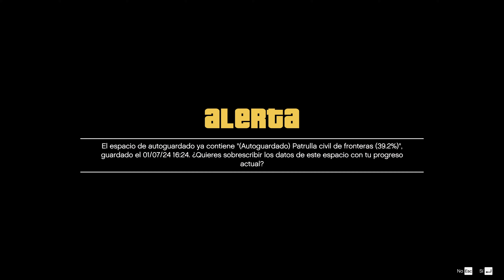DESPEDIDA DE SOLTEROS TERMINA MAL - Grand Theft Auto 5 en español #20 (GTA 5)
Trevor, en su dosis diaria de buenas acciones, descubre a un pobre sujeto semidesnudo atado a un poste que vivió la noche de su vida en una despedida de solteros que termina mal, por lo que lo ayudaremos a que logre casarse ¿Eso es ayudarlo o perjudicarlo? Esto y mucho más en este episodio de Grand Theft Auto 5 / GTA 5 en español.

En el año 2004, Michael Townley, Trevor Philips y Brad Snider eran ladrones de bancos que vivían en Ludendorff, en el estado de North Yankton (basado en Dakota del Norte). Michael, queriendo huir de esa vida, planea un atraco falso junto al agente federal corrupto Dave Norton. Dave tenía que matar a Trevor y arrestar a Brad mientras Michael fingía su muerte, pero todo sale mal porque Dave, en vez de dispararle a Trevor, le dispara a Brad y Trevor escapa. Michael es dado por muerto y es llevado con su familia a Los Santos (San Andreas) con una nueva identidad: «Michael De Santa».

Nueve años después (año 2013), a Franklin Clinton, que trabaja como embargador de vehículos en un concesionario de coches junto con su amigo Lamar Davis, se le pide recuperar un vehículo perteneciente al hijo de Michael, Jimmy, quien está atrasado en el pago de su adquisición. Deduciendo que su hijo está punto de convertirse en una víctima de un fraude de crédito, Michael se esconde en el vehículo y se enfrenta a Franklin. Cuando este conduce de camino al concesionario, lo obliga a estrellar el coche contra la vidriera del local. Clinton es despedido, pero él y De Santa se hacen amigos.

Posteriormente, cuando Michael descubre a su esposa Amanda en la cama con su entrenador de tenis, Kyle Chavis, él y Franklin lo persiguen hasta una mansión, la cual Michael destruye con furia. Para su mala suerte, la propiedad pertenece a Natalia Zverovna, la amante del narcotraficante mexicano Martín Madrazo, mujer que resultaba ser alumna del entrenador. Iracundo, Madrazo localiza a De Santa y le exige una indemnización. Ellos acceden a pagar su deuda mediante el dinero obtenido de un robo a una sucursal de la cadena de joyerías Vangelico. Trevor, el otro superviviente del robo en Ludendorff, se entera del atraco viendo la televisión. En ese momento se da cuenta de que el autor no podía ser otro que el propio Townley, al reconocerle por una frase que dijo el día del robo inicial. Ahí es cuando irrumpe en la vida de su excompañero, luego de haberle seguido la pista a Los Santos.

Características le Gaming PC:
- Nvidia RTX 3080 Ti MSI Gaming X Trio
- Unidad M.2 Kingston Skc3000s/1024g 1024gb
- Rode Rodecaster Pro II

Características le Recording/Streaming PC:
- 16 GB Memoria Ram
- 1 TB Western Digital HDD x 2 @7200 RPM
- SSD Western Digital Blue 3D NAND 1 TB
- Elgato 4k Pro
- Micrófono Shure SM7B

- 16 GB Memoria Ram
- 1 TB Western Digital HDD x 2 @7200 RPM
- Elgato 4k Pro
- Micrófono Shure SM7B